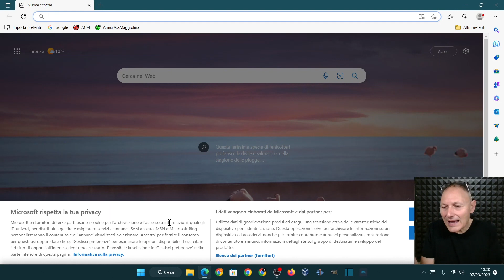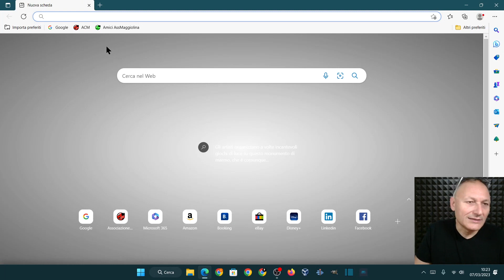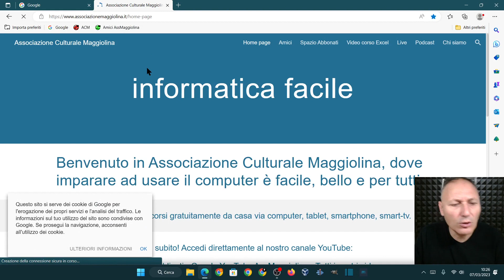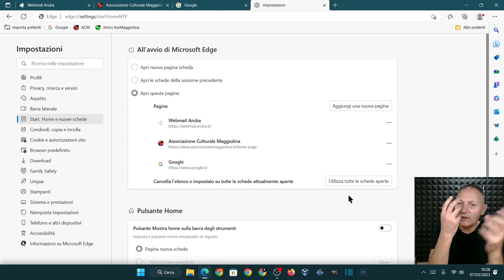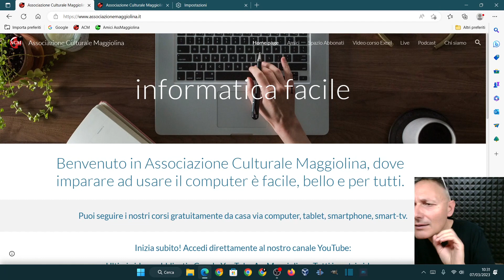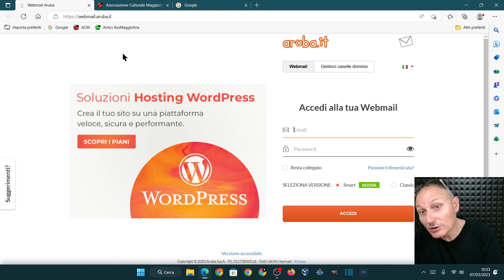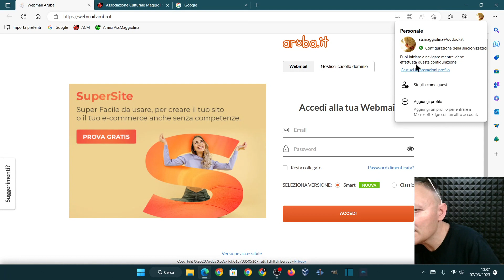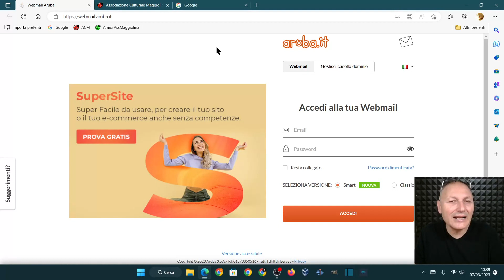52 Come impostare Edge per navigare in Internet | Corso computer Maggiolina | Daniele Castelletti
Impostiamo il browser Internet Microsoft Edge.

Materiale utilizzato per realizzare questo video:
--- PC
RAM 8GB
GPU GeForce GTX 1050 Ti
-- Notebook
RAM 4GB
GPU integrata
--- Microfono
Blue Yeti
--- Smartphone utilizzato